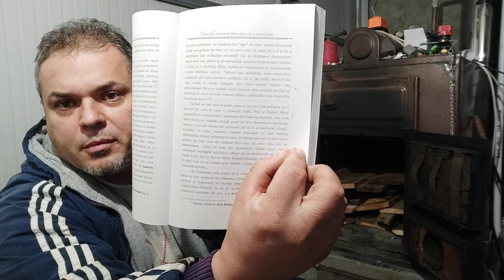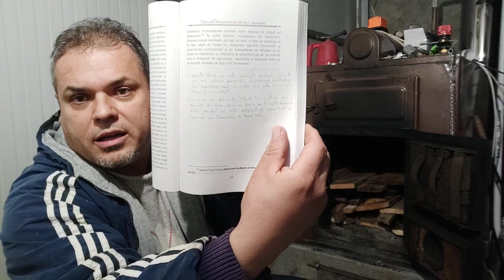Povestiri la gura sobei - ep.10 - Flavius Pană, Cornel Darvașan și Iacob Coman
Iacob Coman - Natura-persoana intre optiune si necesitate
Pană Flavius - Comunicare și relaționare în familie
Cornel Dărvășan - Rețeta veșniciei